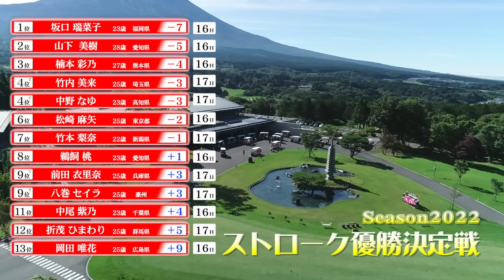1位は7アンダー！3イーグル２バーディ！！【白金台女子ゴルフ部】【番組第5弾】【第34話】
プロテスト合格を目指す女子ゴルファーが集まる「白金台女子ゴルフ部」
今回は、「白金台女子ゴルフ部  ストロークプレートーナメント」
特殊ルールをいれた18Hストローク対決！
賞金総額100万円！
優勝するのはだれになるのか！
女子同士の負けられない戦い！
今回の舞台は、朝霧カントリークラブ。
超難関コースに白女部員が挑みます。

また、ダイジェストになっている試合は、白女応援団限定で配信します！

OP・ED曲は前回に引き続き”まなみのりさ”さん😊

パワーアップした白金台女子ゴルフ部！
可愛いだけじゃない、真剣勝負をご堪能あれ❤️

【ルール】
13名の18Hストロークプレー対決。
各組ドラコンニアピンホール獲得者は−1ストローク。

☆番組第一弾〜第四弾まで、Amazonプライム・ビデオ、ABEMA、Hulu、U-NEXT、ほか各社で全話見逃し配信中⛳️
みなさまぜひご覧ください！

白女応援団募集中！番組ノーカット版も配信しています！

新発売！！！